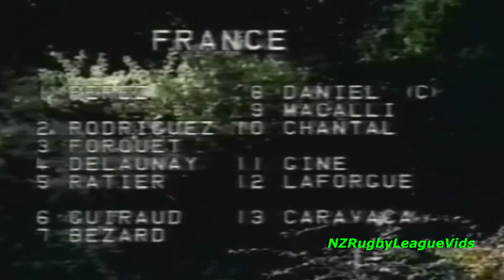Kiwis vs France 1981 2nd Test